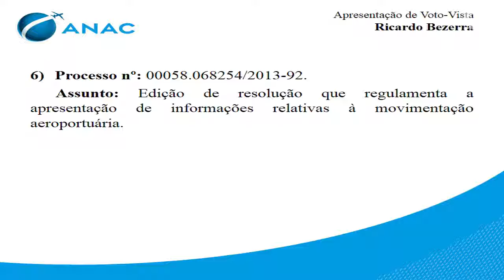14ª Reunião Deliberativa da Diretoria - 2017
Assunto: Edição de resolução que regulamenta a apresentação de informações relativas à movimentação aeroportuária.